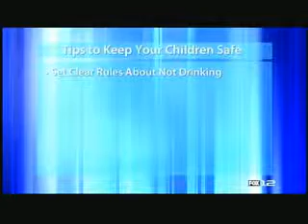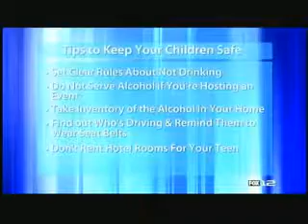OLCC -- Prom/Graduation Season reminders for Parents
Oregon Liquor Control Commission
Originally published Jun 27, 2012
"Prom and graduation are two of the biggest memory-making events in a teenager's life. Many parents take part in planning these special events like buying special outfits or extending curfew. Studies show that parents also have a big effect on how teens decide to celebrate. OLCC inspector, Shannon Hoffeditz talks with KPTV's Andy Carson about parents' roles in keeping teens alcohol-free.

To receive more information about the OLCC, visit their